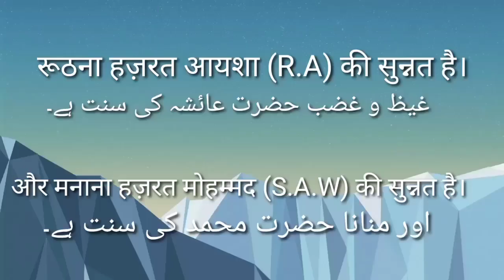MAAF KARO | Official Trailer | Wasim Akram , Shahid Anwar | New Song 2020.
MAAF KARO Official Trailer.
Coming soon full video.

Watch this official trailer and enjoy yourself.